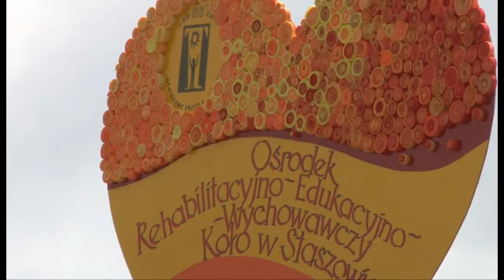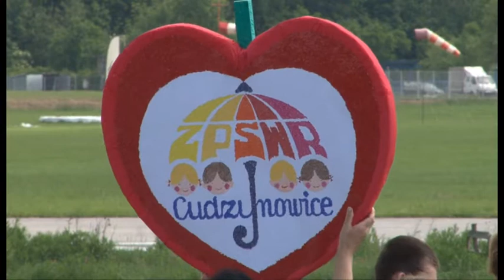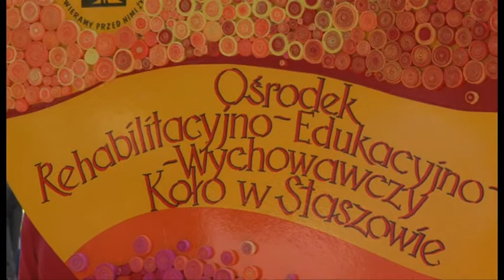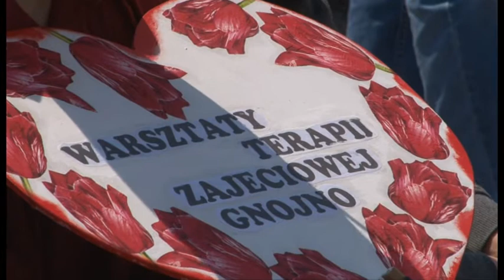VII Integracyjne Spotkanie Dzieci i Młodzieży Niepełnosprawnej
VII Integracyjne Spotkanie  Dzieci i Młodzieży Niepełnosprawnej Województwa Świętokrzyskiego i Diecezji Kieleckiej  Masłów 2013